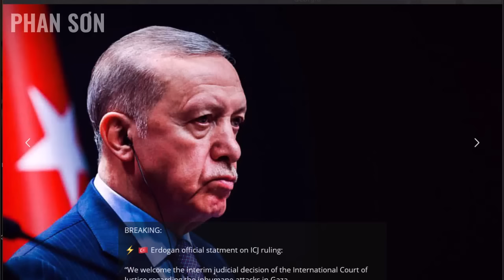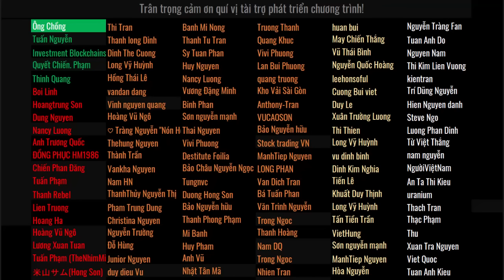Khó tin sức mạnh của H.Kỳ đã bốc hơi tới mức này! Sao p.Tây lại ghét những nhân vật này đến thế?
Khó tin sức mạnh của H.Kỳ đã bốc hơi tới mức này! Sao p.Tây lại ghét những nhân vật này đến thế? | Ăn cơm khoai nói chuyện quốc tế 27-1 | Phan Sơn

3. Phan Sơn Live - Cập nhật & bình luận trực tiếp tin tức, diễn biến thời sự theo thời gian thực (sắp hoạt động)